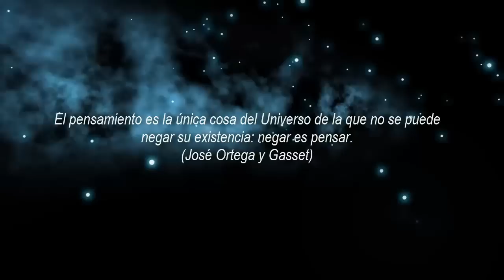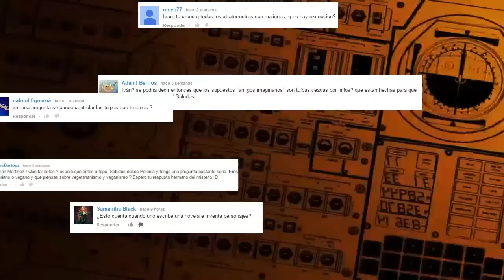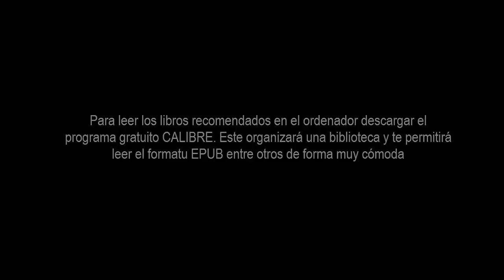La sonda Rosetta capta un sonido extraterrestre del cometa 67p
El 12 de Noviembre de 2014 el módulo Philae se activó después de 10 años de hibernación en el interior de la sonda Rosetta. Philae se posó en su objetivo, el cometa 67p para su estudio. Un misterioso sonido fue captado del interior del cometa y además censurado durante años por la agencia espacial europea. El misterioso sonido presenta características de ser artificial y pertenecer a una raza ajena a la naturaleza humana. Este es uno de los muchos misterios del misterioso cometa 67p que nos hacen plantearnos las siguientes cuestiones ¿Nos están ocultando algo? ¿Cuál es el verdadero objetivo de la misión Rosetta?